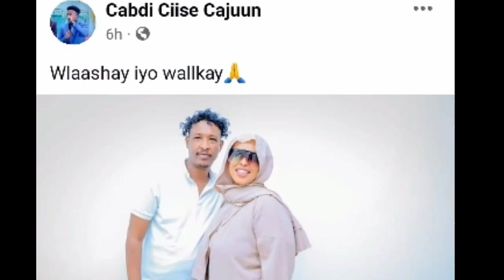CAWAALE DAYR OO GABAR KALE GUURSADAY HARGEYSA HAMBALYO 🌹🌹